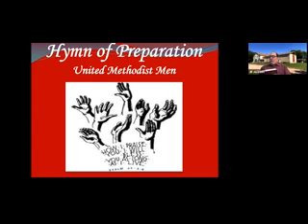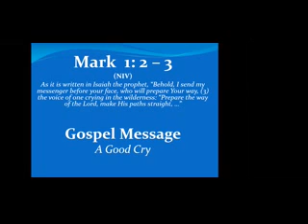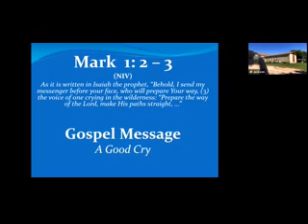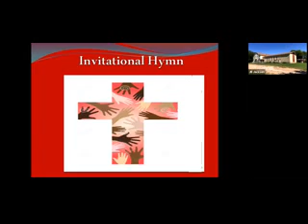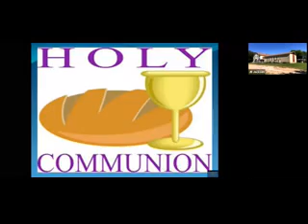DIUMC - Dec 6, 2020: Sermon - A Good Cry